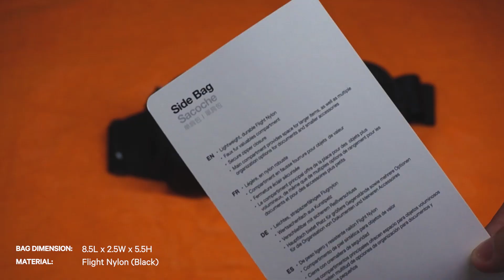Incase Side Bag - COMPACT STREAMLINED HIP PACK